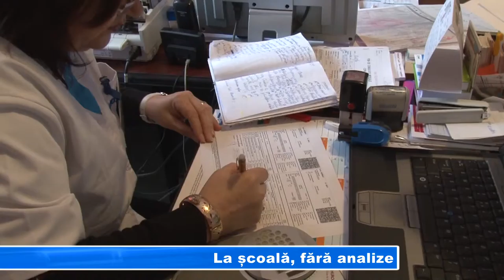La școală, fără analize